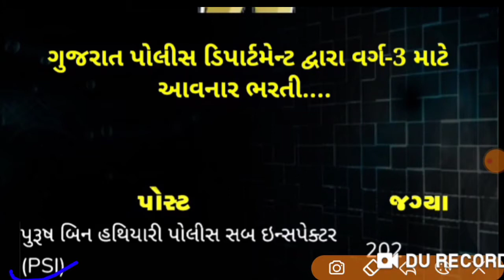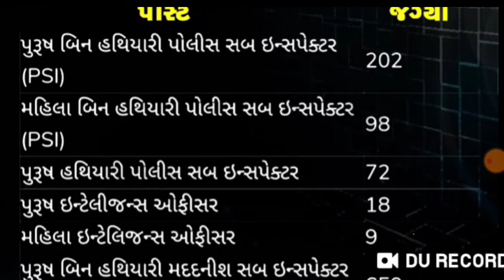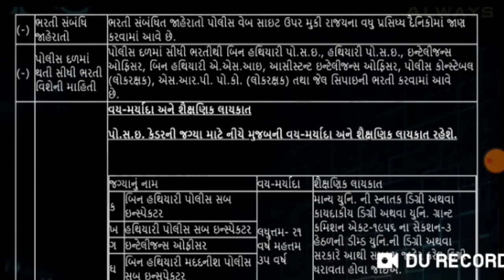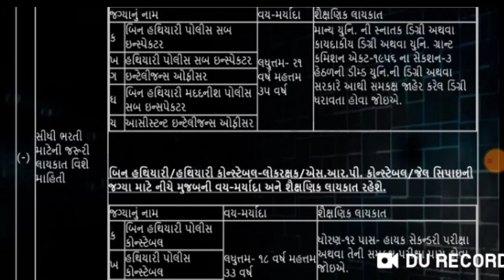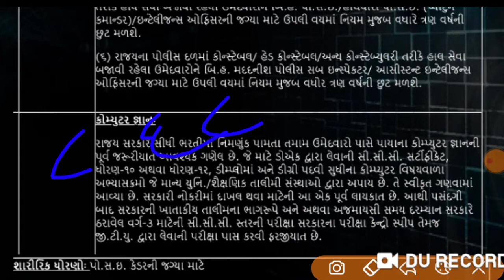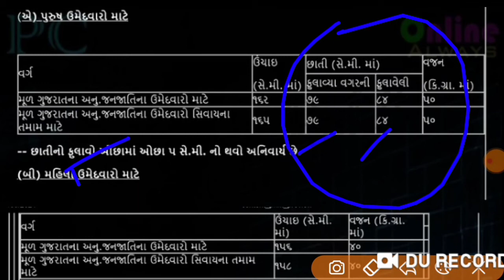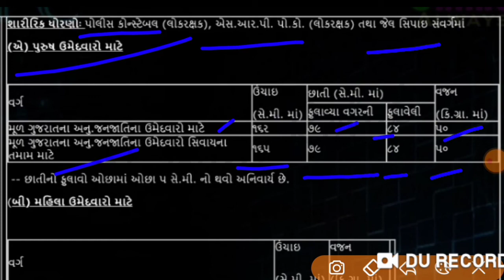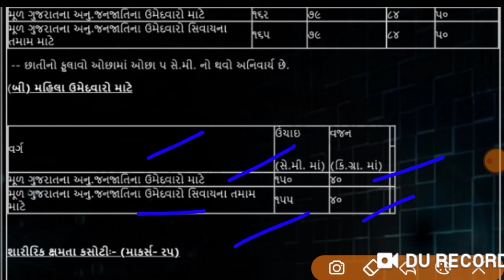ગુજરાતમાં પોલીસની નવી ભરતી 2021 | ટોટલ ભરતી 1382 | PSI,ASI,SRP......@NakumRohit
👉all types status available